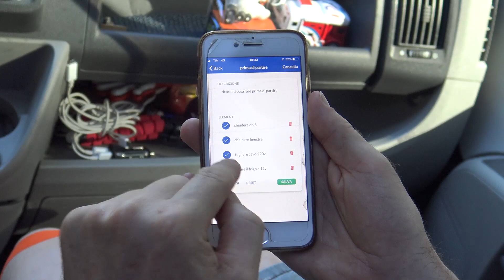CasaBubris punt.7 : pronti? Si parte! Attento il cavo della luce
Quante cose si dimentica prima di partire? Chiudere la sicura del frigo?? Il cavo della luce? Per risolvere il problema che l'APP CamperGO con la sua ceck list.

Ringrazio CamperGO per la realizzazione del video